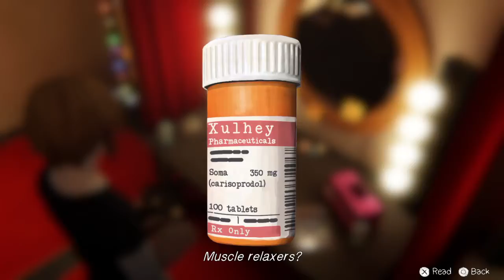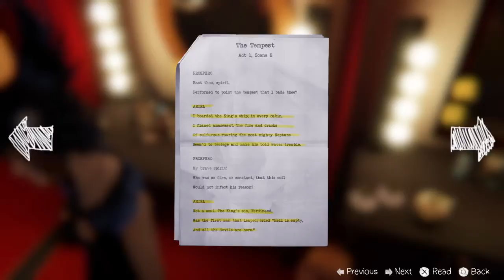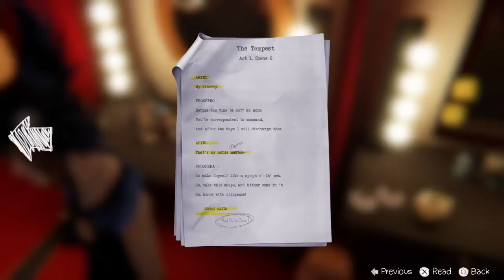Life is Strange: Before the Storm - The Tempest